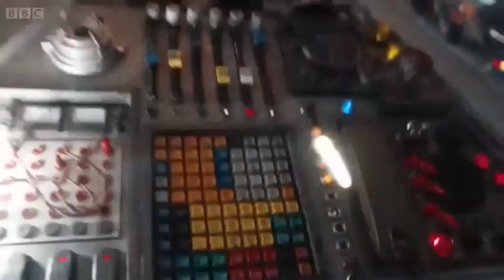Pompeii {A DW MV}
Pompeii and The Regenerations.